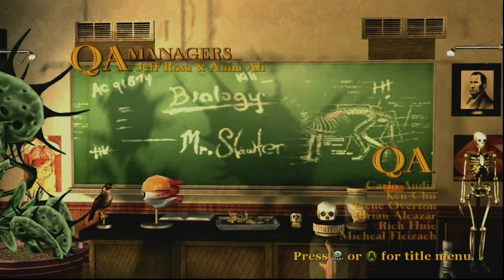Bully | SO MUCH NOSTALGIA | - Part 2